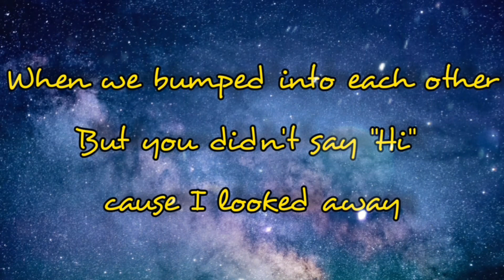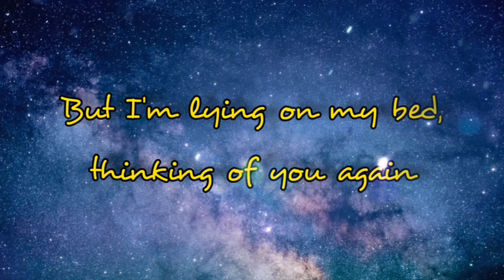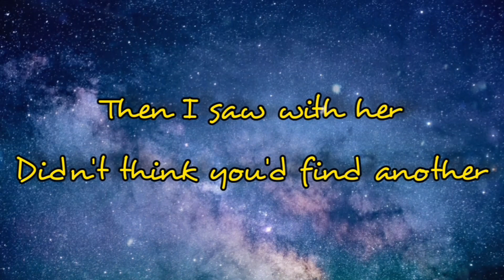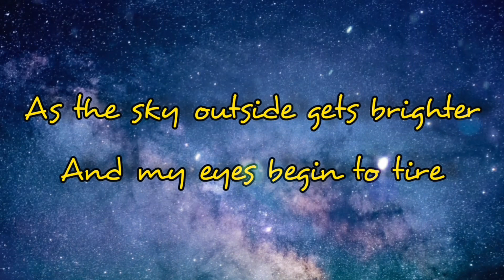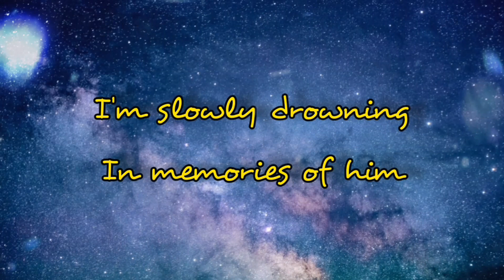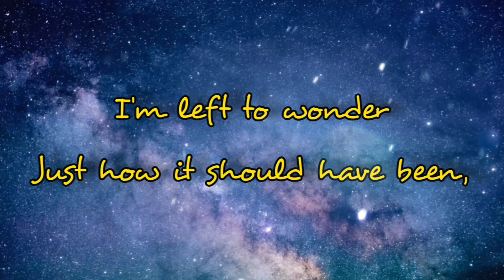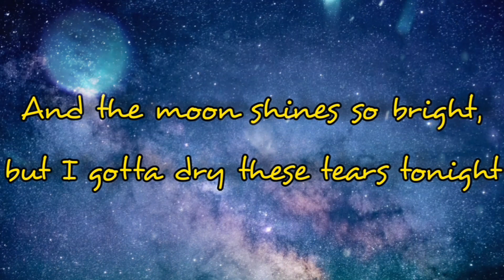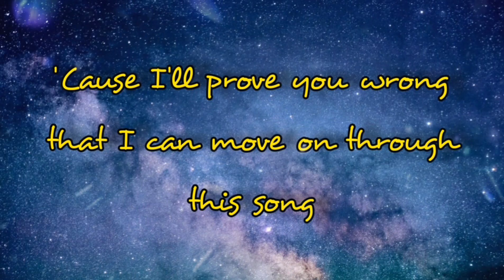12:51 lyrics|Krissy and Ericka|Lyricko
First single from YouTube sensations KRISSY & ERICKA from their sophomore album "Twelve:Fifty One" now out in the Philippines, Singapore, Malaysia and Indonesia. The album is also out online via MyMusicStore.com.ph.

Follow Krissy here!